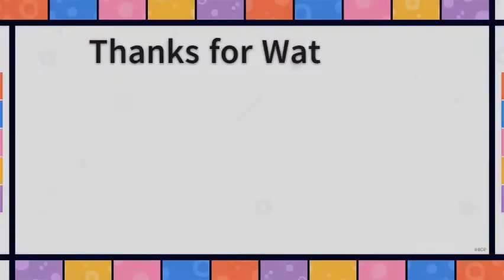【Bandori】Chu2說唱集成 Chu2's Rapping Compilation チュチュラップのまとめ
Chu2的說唱最棒了
Chu2's rap are the best